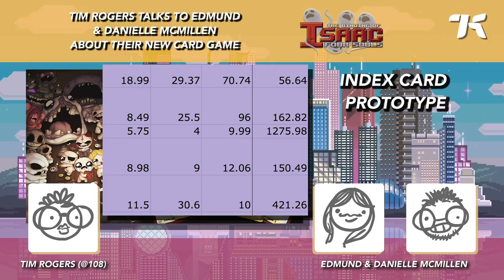Edmund McMillen And The Binding Of Isaac Card Game!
Edmund and Danielle McMillen's Kickstarter for a Binding of Isaac card game is over 800% funded as of this writing. This interview was recorded hours before the campaign launched.

Everything you need to know about the way the game itself is written on its Kickstarter page. My interview with the McMillens, thus, focuses on details such as the origin of the flu with which Edmund was sick when he drafted up the game's design. You'll learn the name of the office supply store in Santa Cruz, California where he bought the index cards upon which he scrawled the first prototype. He'll implore you to pirate the game instead of paying for it. We'll discuss whether or not US Military installations overseas use pennies in cash transactions (they don't), and I'll finally come within three degrees of separation from Dwayne "The Rock" Johnson.

I had a lot of fun doing this interview. Edmund and Danielle are good at talking. Maybe that has something to do with their success.

The Kickstarter has 29 days to go. It's already funded. Don't back it if you don't want to. As Edmund himself says in this interview, you can just draw all the cards yourself with a Sharpie on some index cards.